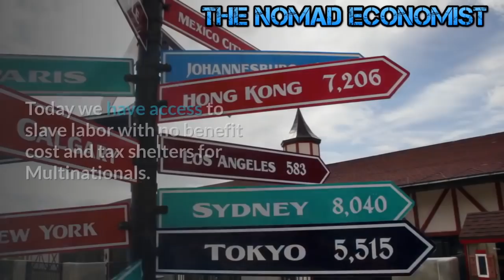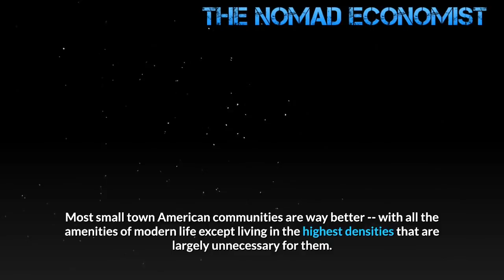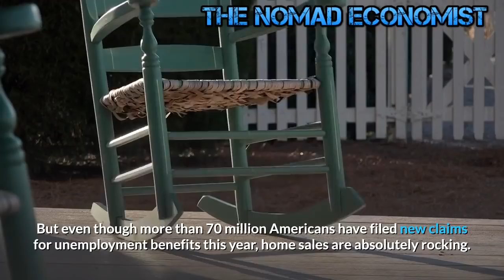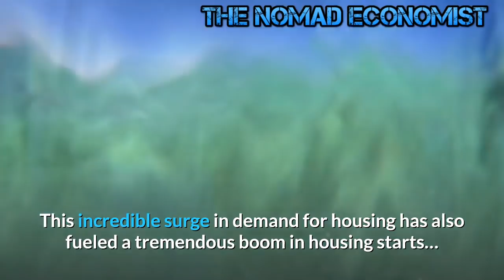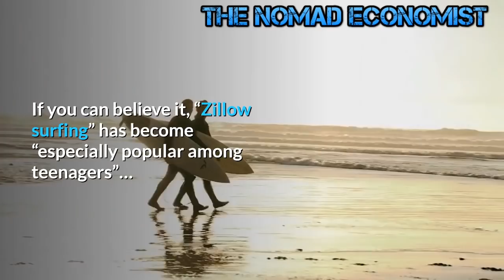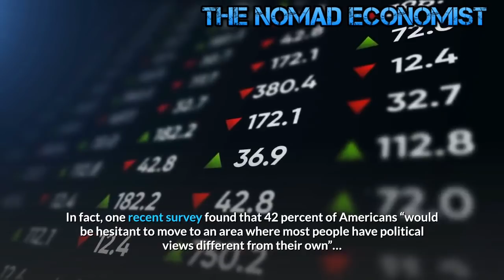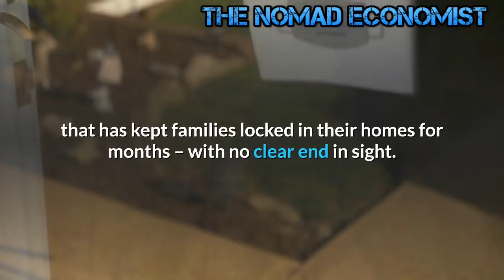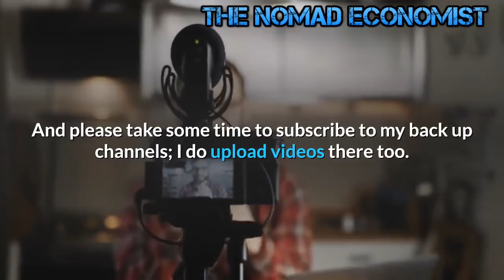Alert : Big City Exodus Accelerates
The industrial revolution has matured into several changes over time. Simple example. We at one time were a agriculture  driven type economy.Today corporate owned, and excess real estate sold to developers. Then we had WW 2, and the expansion post WW2. Today we have access to slave labor with no benefit cost and tax shelters for Multinationals. Now automation and the digital world are front and center.Guessing how this phase will mature is anyone's guess.
Some cities will continue to grow, but migration out of cities will surge, particularly to exurbs 50 miles or more from a city center—giving rise to new micro economies where people live, work and play. By 2025, the US exurban population could outstrip the urban center population.

This makes particularly good sense for the burgeoning retirement generation and other population segments that are at a disadvantage in the crowded, congested, high cost big cities.  Move to a smaller town environment with more space and be able to leave their residences again without the fear of running into stressed people not doing well in these highly-competitive, often desperate conditions -- like the homeless and "protesters" who can't afford the rents and don't have the skills to compete in specialized jobs.
Their quality of life would be much better in making those moves -- to an environment much more favorable to those starting over.  They don't have to move to a foreign country to be able to live a quality life again.  Most small town American communities are way better -- with all the amenities of modern life except living in the highest densities that are largely unnecessary for them.

"Aging in place" is not doing them any favors -- if they can't leave their apartments or houses anymore because of desperate people living on the streets with nothing to lose.  Any place with a Walmart, Costco, Dollar Tree, Grocery Outlet, etc., is a very viable place to be -- and then there is Amazon, ebay for all those products not locally available.  Those are usually not in the city center -- but on the fringes, where life is better and space more abundant.

If your job is next door, there might be an advantage to living there but if one no longer is bound or tied in that way, and certainly if one is not flourishing, that is the solution for recharging their lives -- and restarting under more favorable conditions.  That is a major problem of these times -- but city planners and politicians still want to pack them as tight as possible as the vision of the future rather than spreading people out where the resources are more available.